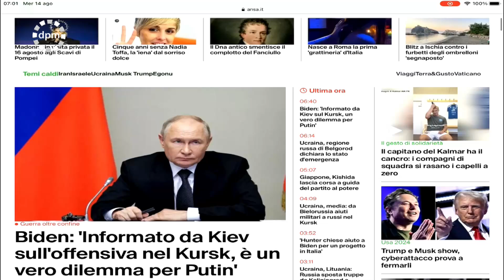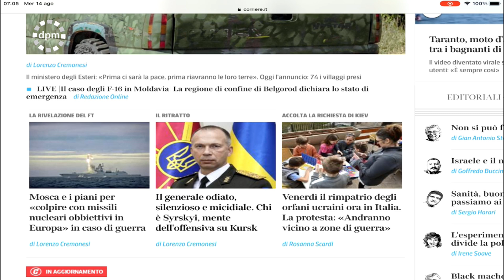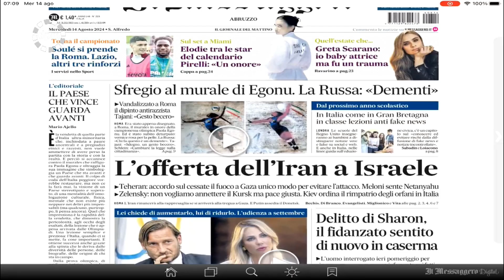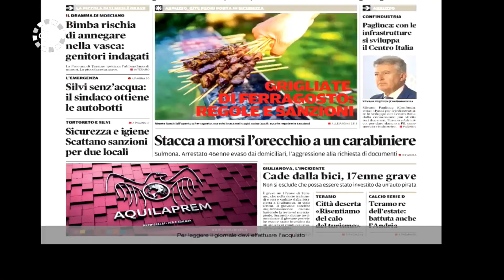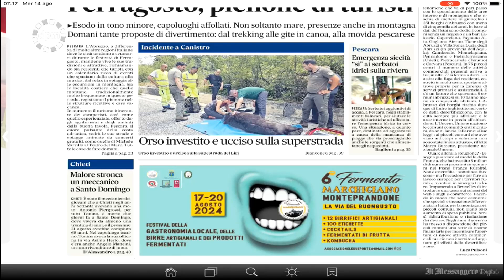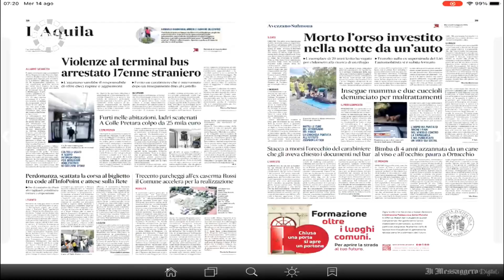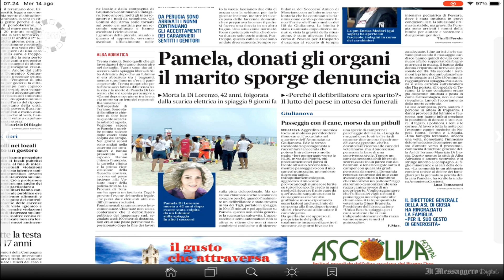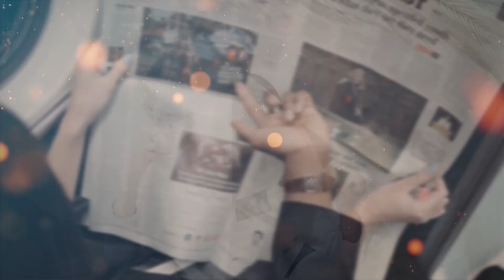Di Prima Mattina del 14 agosto 2024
| SUPER J |

Contatti Redazione:
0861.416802